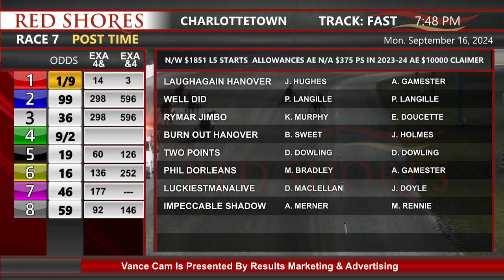CDP 2024 September 16 R07